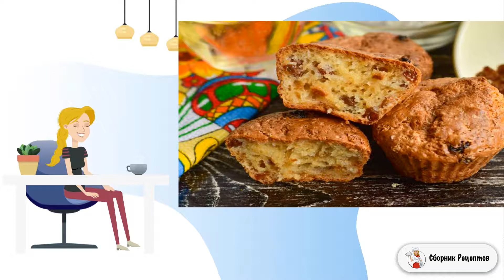Капкейки без яиц. Простой рецепт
Капкейки получаются очень нежными, мягкими и вкусными. Их смело можно приготовить в обычный будний день или же на праздничный стол. Даже самого привередливого гурмана, они поразят своим вкусом.

Ингредиенты:
Сметана— 4 Ст. ложки,
Сахар — 1,5 Ст. ложки,
Сода — 1 Щепотка,
Изюм — 20 Грамм,
Масло растительное — 1 Чайная ложка,
Мука — 5 Ст. ложек,

Праздничный стол, Кухня рецепты, Домашние рецепты с пошаговыми фото, Рецепты на каждый день, Рецепты с фото пошагово, Рецепты быстро и вкусно с фото, Вкусные рецепты с фото пошаговые, Что приготовить рецепты с фото, Самые домашние рецепты,